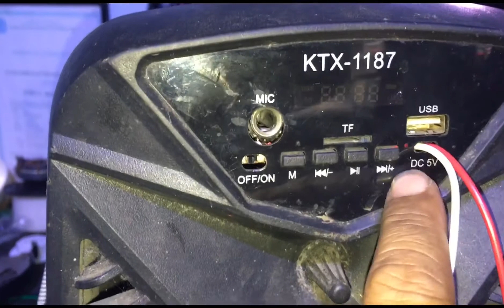HOW TO FIX BLUETOOTH SPEAKER.